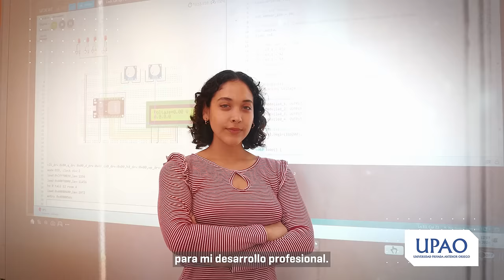NUEVA CARRERA I Estudia Ingeniería de Sistemas e Inteligencia Artificial en UPAO